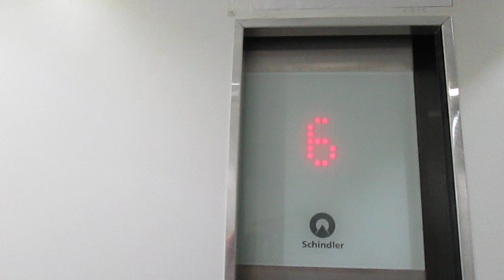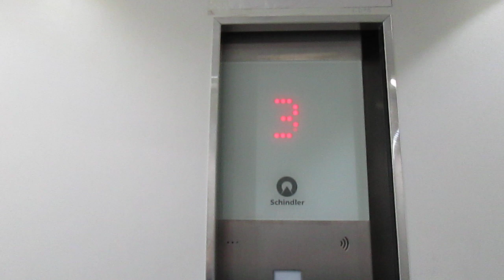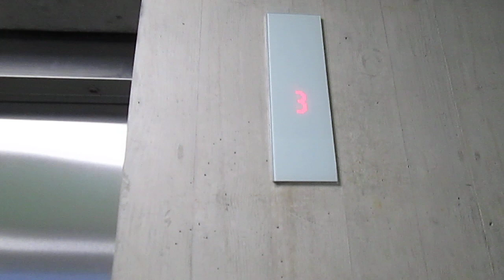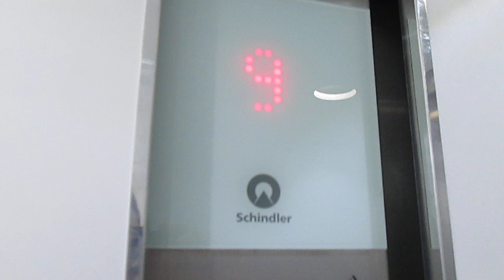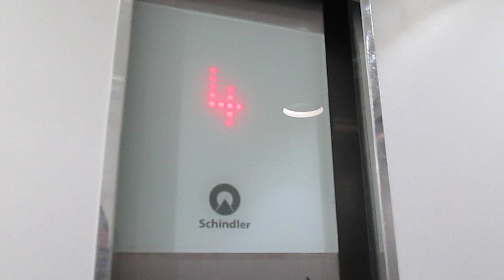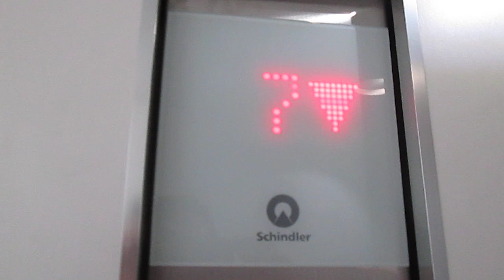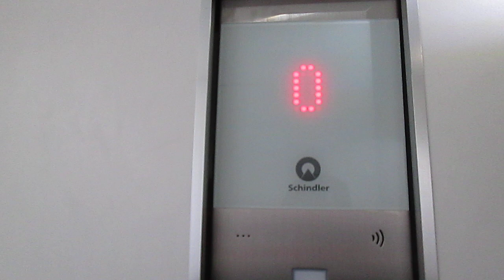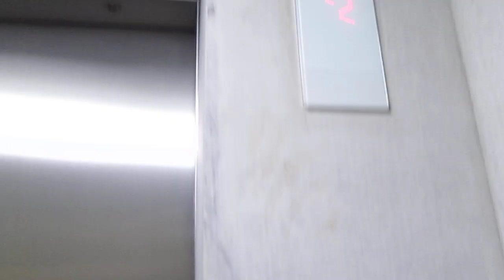2 Lift Schindler @ blocks A1-A2 of "Residenza Radice", Via Lepori 18, Massagno Switzerland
Ecco di seguito le caratteristiche tecniche/Following technical informations:

Ascensore/Elevator: 1 (blocco A1/block A1):
-Marca/Brand: Schindler
-Modello/Model: 3300
-Azionamento/Type: MRL, Elettrico/MRL, Traction
-Piani serviti/Floors served: 11(-1,0,1,2,3,4,5,6,7,8,9)
-Estetica dei tasti e del display/Fixtures: FIGS
-Anno/Year: 2020

Ascensore/Elevator: 2 (blocco A2/block A2):
-Marca/Brand: Schindler
-Modello/Model: 3300
-Piani serviti/Floors served: 10(-2,-1,0,1,2,3,4,5,6,7)
-Anno/Year: 2020